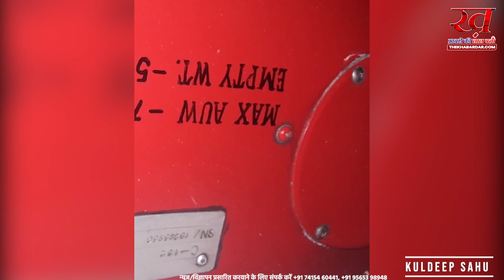रीवा में हुआ प्लेन क्रैश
रीवा में ट्रेनी विमान क्रैश, एक पायलट की मौत:पहले पेड़, फिर मंदिर के शिखर से टकराया, लोग दहशत में घर से बाहर निकले
मध्यप्रदेश के रीवा में एक ट्रेनी विमान क्रैश हो गया। हादसे में एक पायलट की मौत हो गई, जबकि दूसरा ट्रेनी पायलट गंभीर है। हादसा गुरुवार रात करीब 11.30 बजे से 12 के बीच का है। प्लेन मंदिर के शिखर से जा टकराया। प्रारंभिक जांच में हादसे का कारण कोहरा बताया जा रहा है। घटना रीवा जिले के चोरहटा थाना क्षेत्र के उमरी गांव की है। उमरी हवाई अड्डे में पल्टन कंपनी ट्रेनिंग देती है।